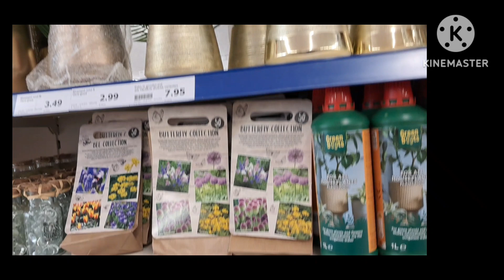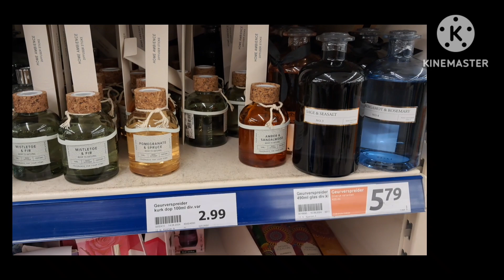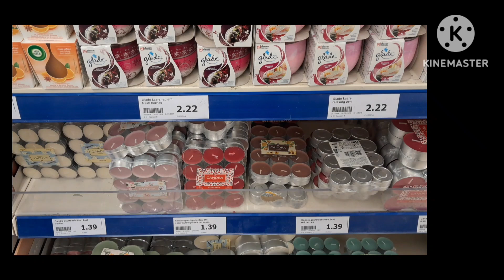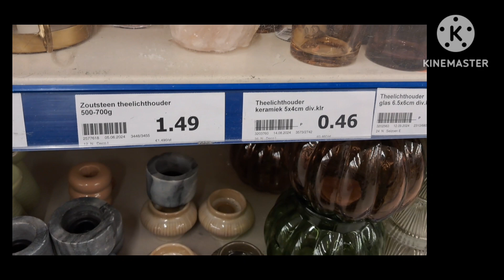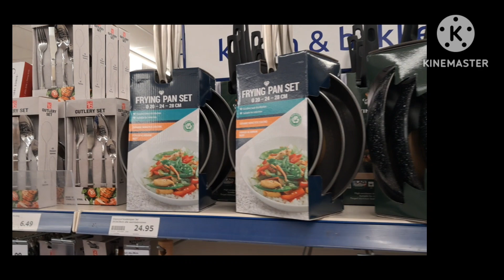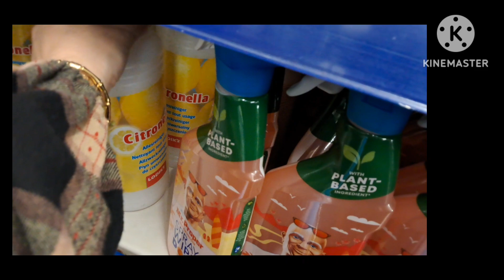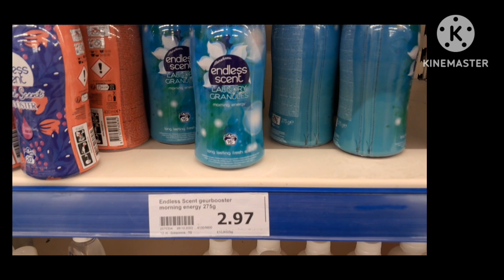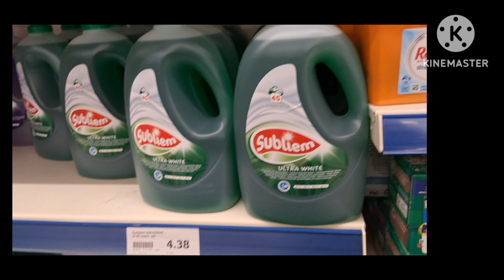جديد أكسيون 📢 كل حاجة تنسيك فالاخرة كلشي غزال تخدوا الافكار لدارك 🏡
انستقرام